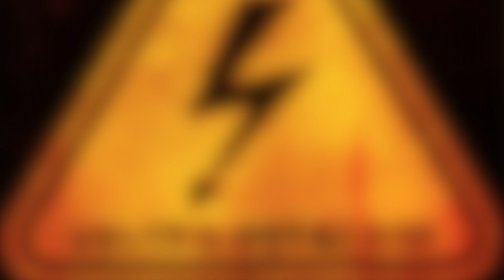Track Reveal 5